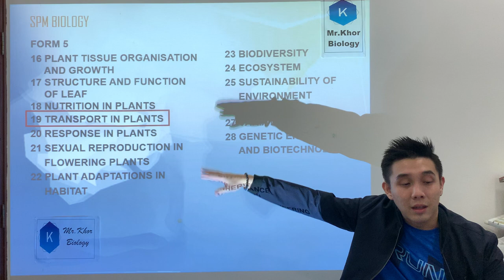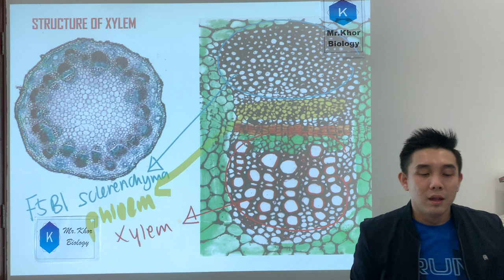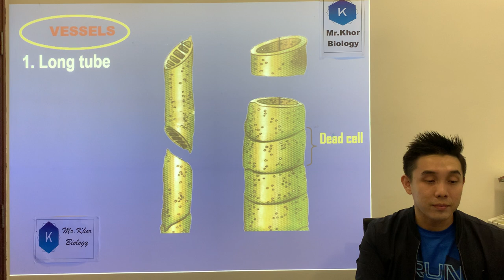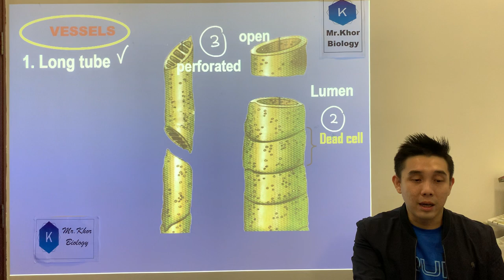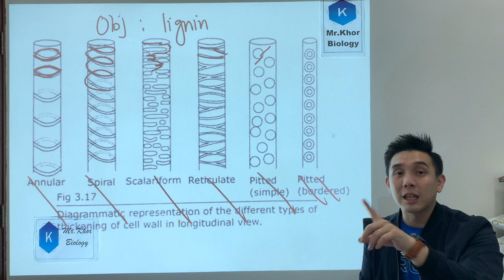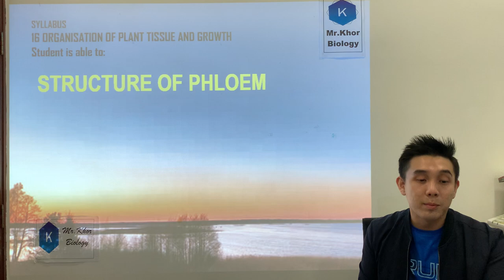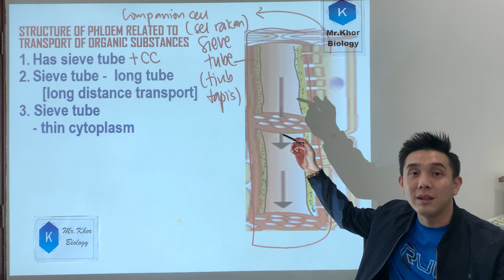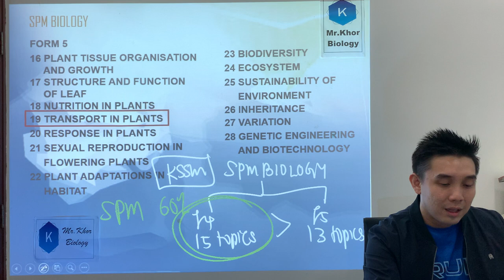SPM Biology Form 5 Chapter 4: Transport in Plants (Xylem & Phloem)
Online Zoom Tuition / Recording: Pls contact Joey (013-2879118)